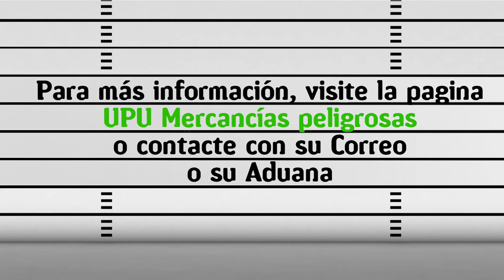Mercancías peligrosas Explosivos Es